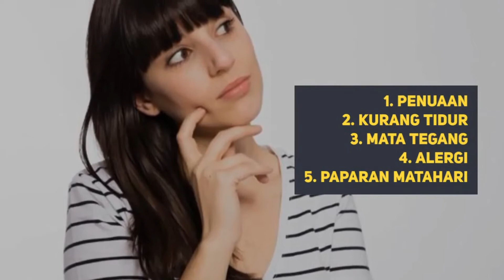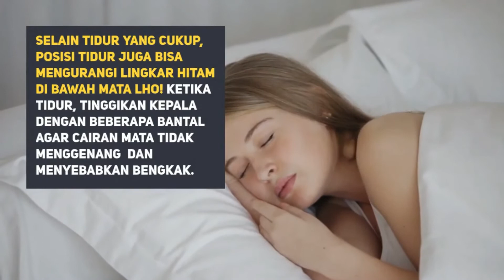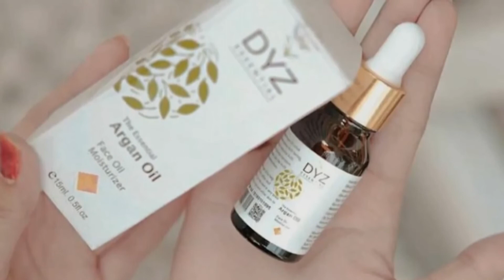EYE SERUM || Mencerahkan Kantung Mata Seketika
Area di sekitar mata merupakan bagian wajah yang sangat penting untuk dirawat agar Anda tetap terlihat awet muda. Apabila dibiarkan mengendur, akan sulit untuk memperbaikinya. Untuk itu, Anda perlu merawat area mata sejak dini dengan kosmetik yang efektif untuk menghilangkan kantung mata. Terdapat banyak produk kosmetik penghilang kantung mata yang dapat Anda temukan di pasaran. Seperti DYZ ESSENTIAL ARGAN OIL, Vitamin E dan omega 3, 6 dan 9 asam lemak yang ada dalam minyak argan dapat membantu meremajakan kulit dan membantu meringankan rona gelap kulit.

Untuk detil informasi produk silahkan klik Kontak Whatsapp Beauty Consultant kami ❤️
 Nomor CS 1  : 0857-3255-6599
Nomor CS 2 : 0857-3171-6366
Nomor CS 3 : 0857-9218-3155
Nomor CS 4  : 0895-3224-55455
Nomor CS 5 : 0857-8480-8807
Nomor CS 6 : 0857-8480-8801